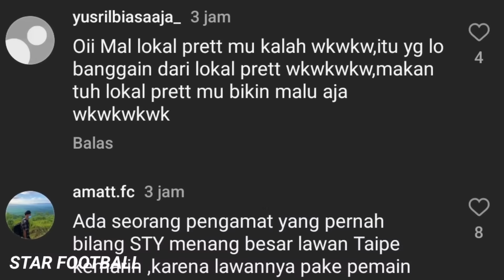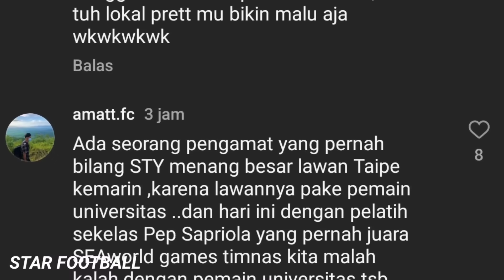Serang Lokal Pried, Bela STY ! Sejarah Memalukan Buat Si Pemuja Lokal Pried Langsung Kicep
Serang Lokal Pried, Bela STY ! Sejarah Memalukan Buat Si Pemuja Lokal Pried Kicep